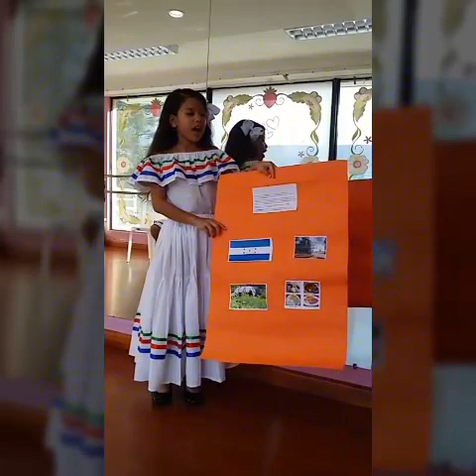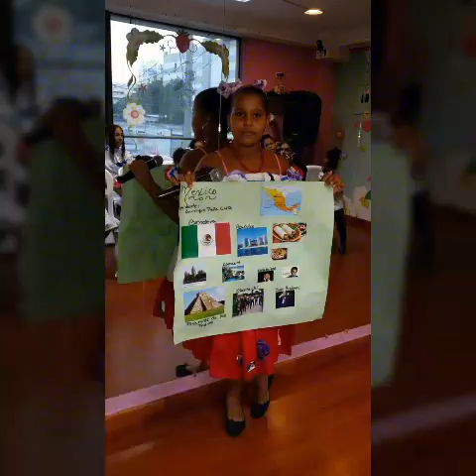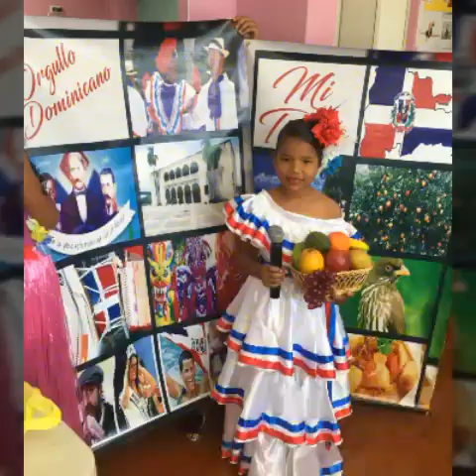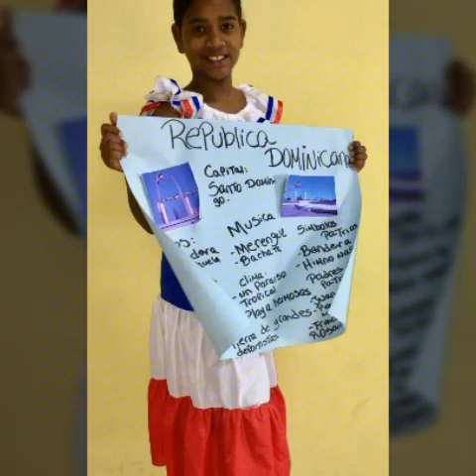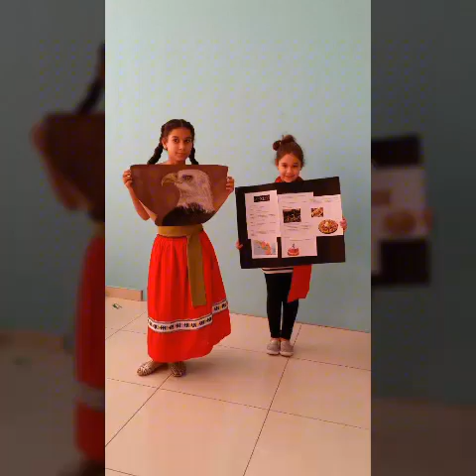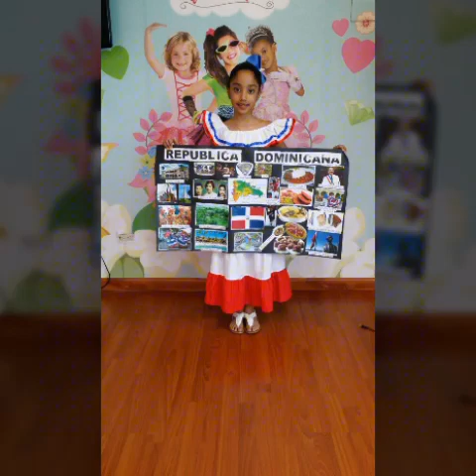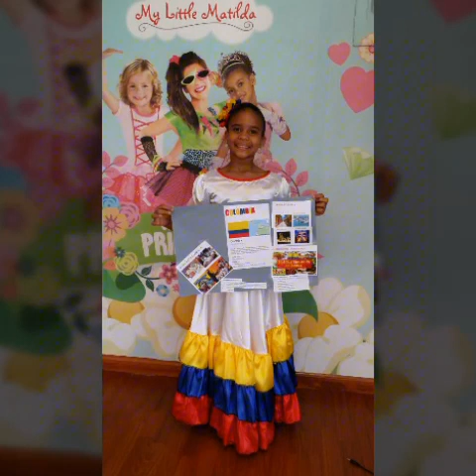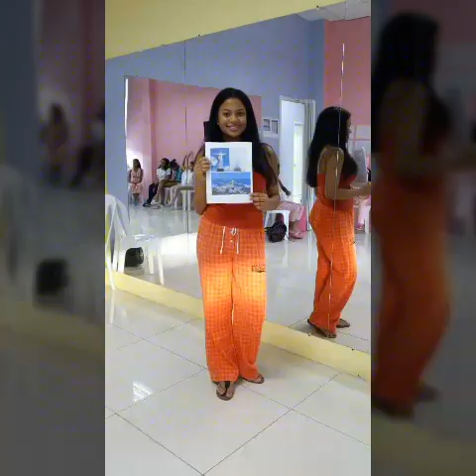Clases de Oratoria para Alumnas de Refinamiento y Modelaje Academia My Little Matilda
El Programa de Refinamiento, Modales y Modelaje de la Academia My Little Matilda, tiene una duracion de 12 meses, en el cual se imparten diferentes materias para el desarrollo intellectual, social y artistico de nuestras alumnas. En el mismo impartimos la material de Oratoria, en el que aprenden tecnicas para hablar en publico, dominio escenico, postura, entonacion, pronunciacion, asi como aportar a su Cultura General a traves de presentaciones especiales sobre su pais y el mundo.